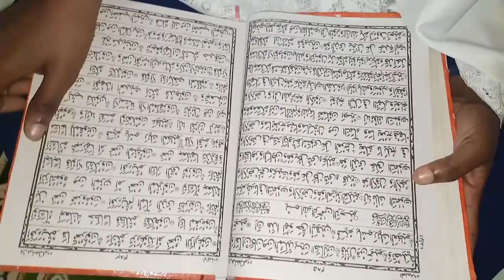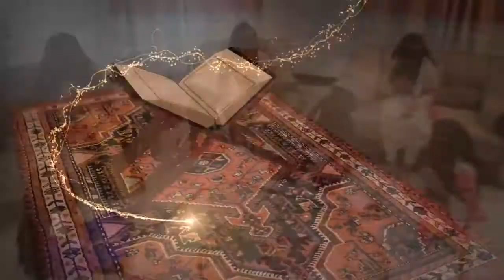🔴NEW 2022Qasda Ramadhan Karibu mgeni mwema